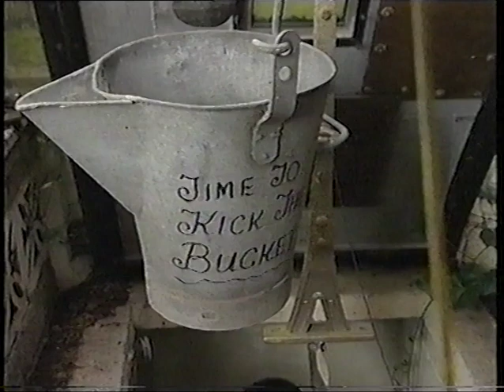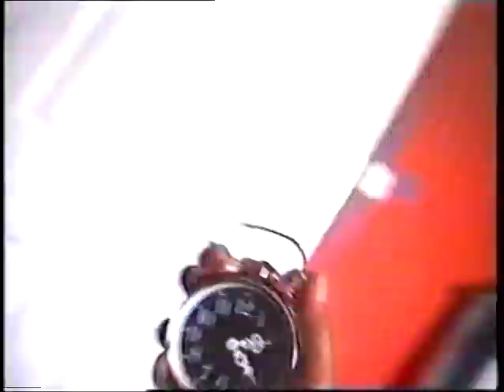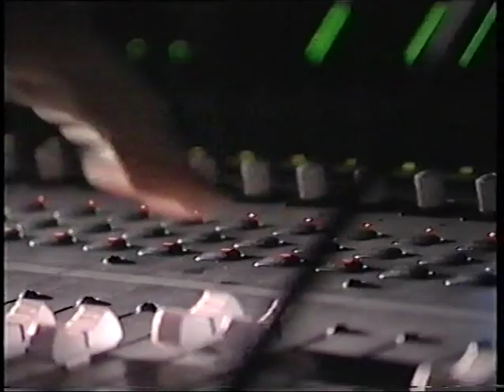JoJo Dave Beer Leeds